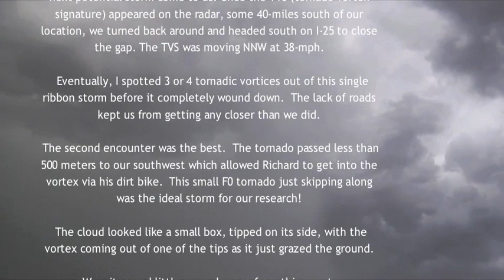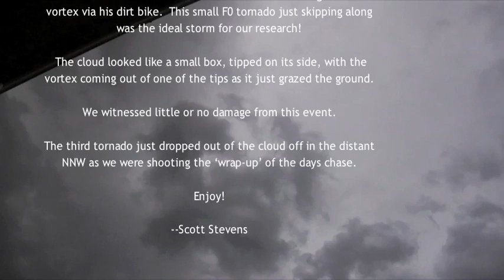Tornado Intercept May 23 2008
In our continuing effort to gather magnetic field readings from underneath mesocyclones, data gathered is used to complement previous storm datum from which we published "Electromagnetic Fields Recorded in Mesocyclones" in the National Weather Digest Vol. 32 -- Number 1 July 2008.

Another springtime storm season is well underway on the High Plains by May 23rd. Just the day before, a 1-mile wide tornado ripped through Windsor Colorado less than 15 miles from my home base in western Fort Collins.
Conditions appeared to be ripe for more tornados the next day; this video is our chase from that day.
 The Universe smiled... Our team spotted three tornados on this day.
Our first storm ended up being a hail event.  We then ran north on I-25 north of Cheyenne Wyoming to let the next potential storm come to us. Once the TVS (tornado vortex signature) appeared on the radar, some 40-miles south-we had turned back around heading south on I-25 to close the gap between us and the storm, which was, headed NNW at 38mph.  I eventually spotted 3 or 4 tornadic vortices out of this single ribbon storm before it wound down.
 The second encounter was the best.  The tornado passed less than 500 meters to our southwest.  This proximity allowed Richard to get into the vortex via his dirt bike.  This small F0 tornado just skipping along was the ideal storm for our research!
This storm had to most unusual presentation I've ever seen.  It looked like a small box, tipped on its side, with the tornado vortex coming out of one of the tips as it just grazed the ground. We witnessed little or no damage from this event.
The third tornado just dropped out of the cloud off in the distant NNW as we were shooting the 'wrap-up' of the days chase.

--Scott Stevens